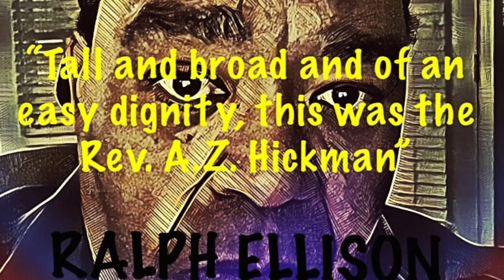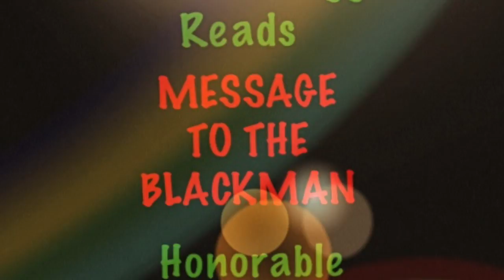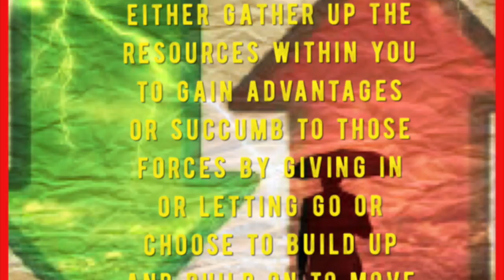Black History Month 2018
This video is about Black History Month 2018